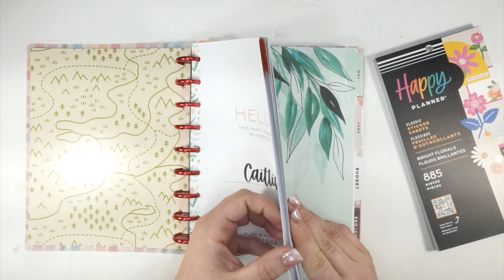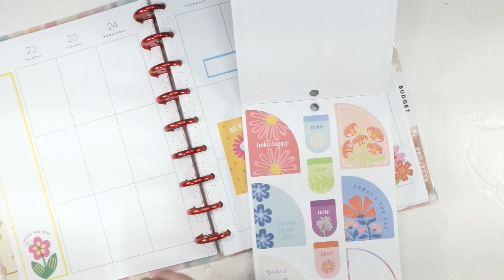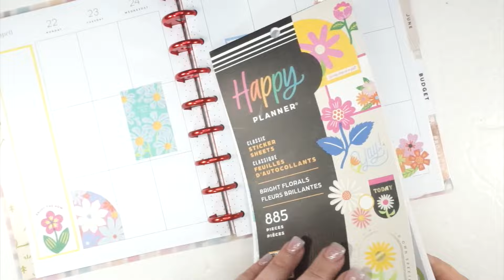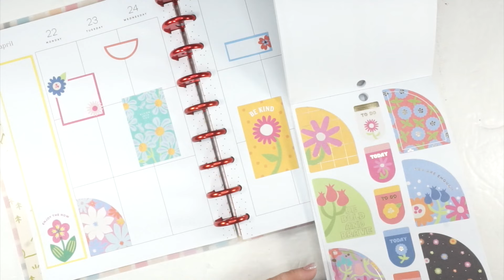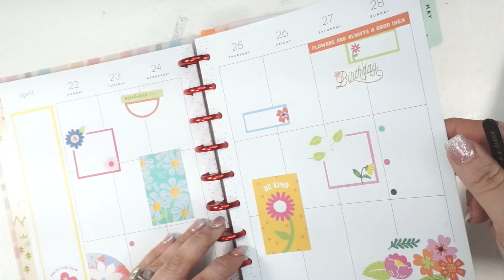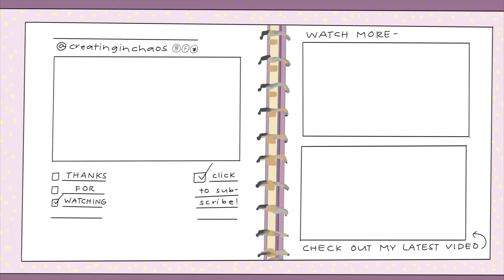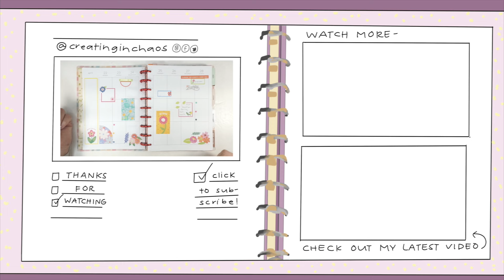Prepare For The Chaos! | Happy Planner Classic Vertical Plan With Me | April 22 - April 28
I am excited to plan this week! I'm so excited to have a minute to chat with you all again.  And, as always, please keep this space an open, but respectful, place.

April 22 - April 28 features (eeeek) this gorgeous new release vertical Happy Planner and fun bright stickers.  This week I am planning in my classic VERTICAL Happy Planner®! Hope you all enjoy.   I also pulled in the colorful boxes sticker books as well - along with some trusty "ride or die" sticker value packs.

This week I have  A LOT going on and I'm tired already. While I have to save some room to jot down all of my TO-DOS, I still had a BLAST using all of my super cute Happy Planner stickers!

Loving this week's color pallet!  I love reading your comments!

Secret Link Planner Shop of the Day